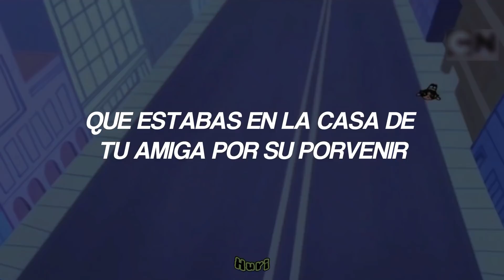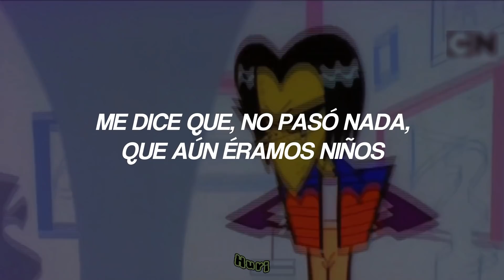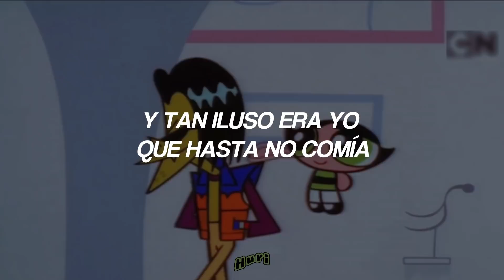para la persona que te hizo daño ✊🏻😔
.　　　　　　　　　　　　　.　　　ﾟ　 　　　.　　　　　　　　 🌑　　　　　 　　　　　.　　　　　　　　　　　.
　˚　　　　　　　　　　　　　　　　　　　　　ﾟ　　　　　.　　　　　　　　　　　　　　　. 　　 　 🌎 ‍ ‍ ‍ ‍ ‍ ‍ ‍ ‍ ‍ ‍ ,　 　　　　　　　　　　　　　　* .　　　　　 　　　　　　　　　　　　　　.　　　　　　　　　　 ✦ 　　　　 　 　　　˚　　　　　　　　　　　　　　*　　　　　　 　　　　　　　　　　　　　　　.
.　　　　　　　　　　　　　.　　　ﾟ　 　　　.　　　　　　　　　　　　　.

 ུ ۪ ❀ ུ ۪ ﾟ𝕮𝖆𝖓𝖈𝖎ó𝖓; Vete a la verg4 - lexxter

 ❀ஐ〰 ¡Hola! Esta vez les traigo una bella colaboración en compañía de un artista muy bueno, agradezco su apoyo y nos vemos para la próxima en otro vídeo. ❀ஐ〰

(𝐶𝑜𝑠𝑡𝑜 𝑑𝑒 𝑐𝑜𝑚𝑖𝑠𝑖ó𝑛)

.· 𝖑𝖊𝖙𝖗𝖆:☆´¨) ¸.·*¨)
Me tenias pensando
la mente revuelta
suelta el cigarrillo
pero lo solte y diste la vuelta

ya estaba flotando
la piscina muerta
y no te encontraba
porque tu estabas con el de fiesta

te busque por toda la avenida, tu no estabas
y ya sabia lo que me ibas a decir
que estabas en la casa de tu amiga por su porvenir

Y ya lo se
pero no sabes
tienes muchos cofres
pero yo tengo las llaves
crees que ahora yo pierdo
pero tu no entiendes nada
ahora no tendras quien te compre las empanadas

Vete a la verg4
por aca no vuelvas

yo creia en ti
ahora pira de aqui x2

Me tenias pensando
la mente revuelta
suelta el cigarrillo

ya estaba flotando
la piscina muerta

Años despues, ahora me llama
mandando canciones curda
ahora me tiene ganas

me dice que, no paso nada
que aun eramos niños
que no importa la bobada

17 años, recuerdo tenia
yo juraba que eras mia
no habia nunca hipocresia
y tan iluso era yo
que hasta no comia
guardaba la plata por si algo tu querias

Ve por donde viniste
años me pase triste
huyendo desconfiado de todos
por lo que hiciste
y nada que aprendiste
solamente corriste
del karma que creaste baby
ahora eres un chiste

Yo segun era tu amor hasta la infinidad
pero te falto el detalle de fidelidad
eres senda mala no te lo voy a negar
y no me gustan malas, asi que no me busques mas
asi que no me busques mas

ʕ ꈍᴥꈍʔ ᴛᴀɢs ɴᴏ ɪᴍᴘᴏʀᴛᴀɴᴛᴇs:
Lexxter, vete a la verg4, tik tok, tik tok song, tik tok trend